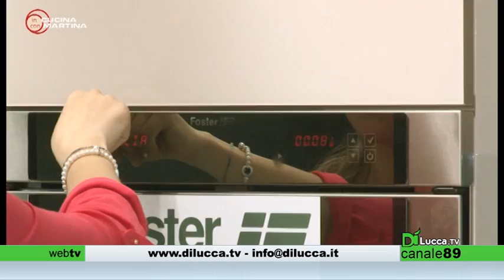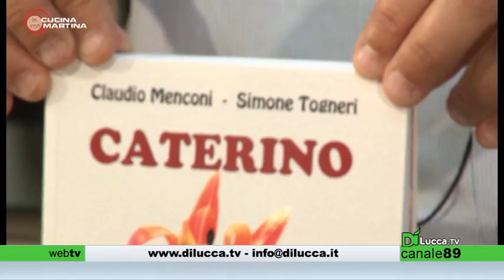In Cucina con Martina - Puntata 3 - Dì Lucca